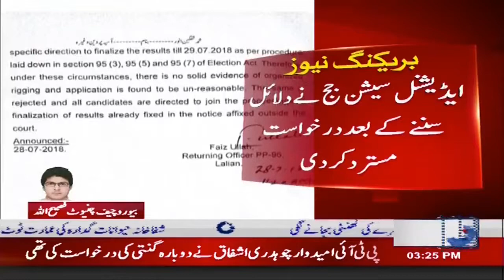Chiniot : PP 96 Kay Umeedwar PMLN Ki Umeed Toot Gai | City 41